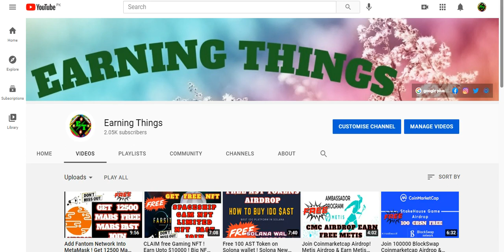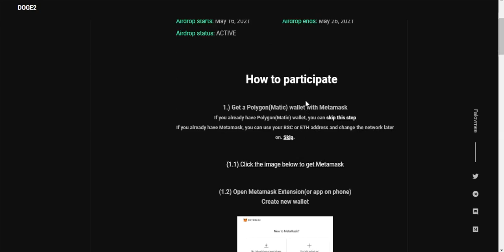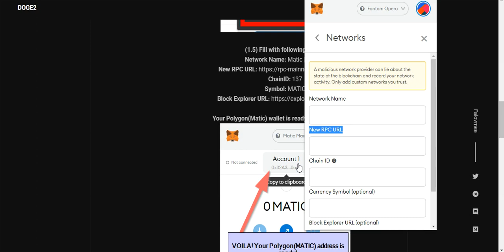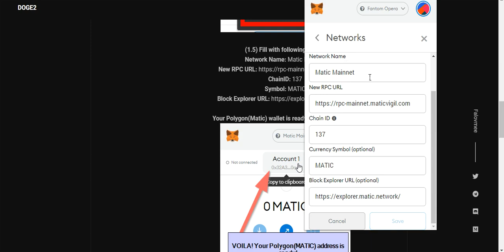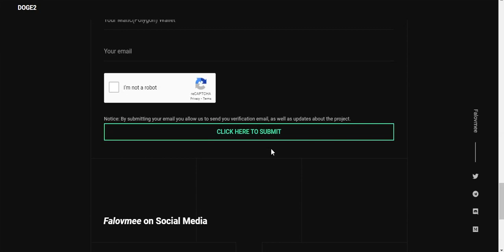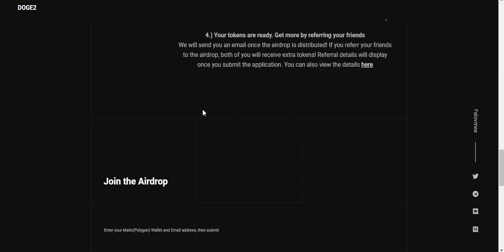Get Free Doge2 ! Matic Network Airdrop ! Join DOGE2 Airdrop ! Mac & Cheez Partnership With DOGE2 !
Assalamualaikum